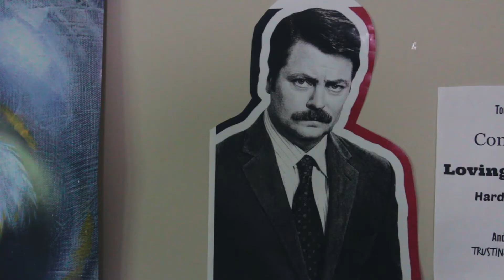This Video has nothing to do with Ron Swanson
Thumbs up save Panda lives.

And I will respond to most questions, comments, or concerns.

My Camera Gear:
Daily Camera - iPhone 6
Canon EOS M2
My Favorite lens
Cheap DSLR Microphone
Scout (My Drone)

Hello, if you are new here, I plan to upload almost every day for the next couple of weeks. I want to get better at telling short visual stories. I also shoot a lot of random videos that never makes it on the interwebs (this channel). So sit back, make some popcorn, grab an ice cold Coca-cola, (no I wasn't paid by Coke to say that), and enjoy!